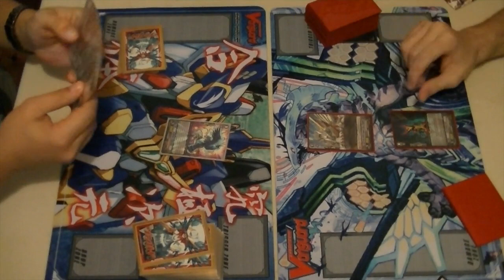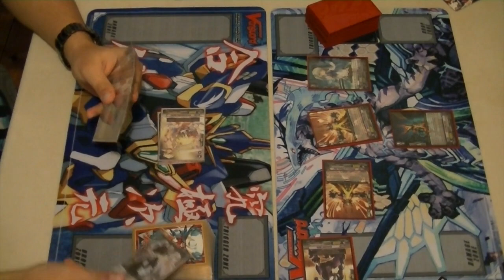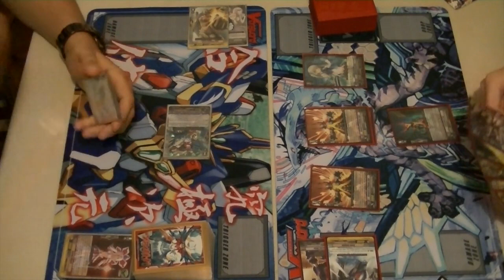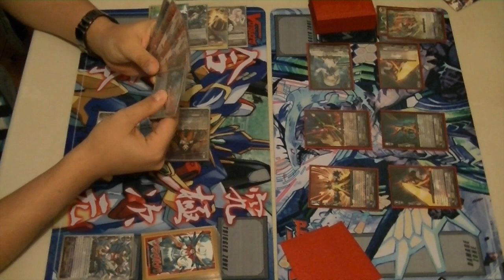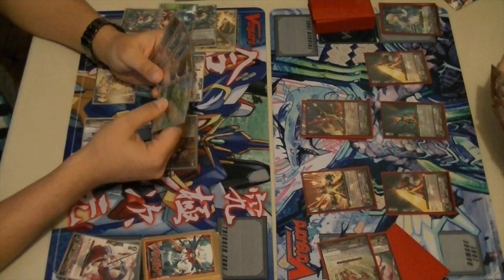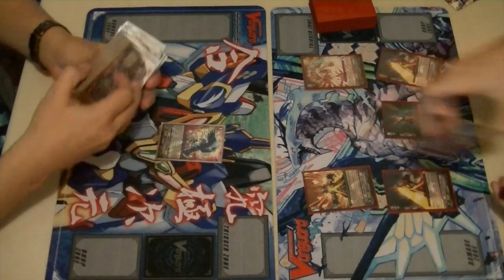CFN Fight #25 Tsukyomi Oracle Think Tank (Matt D) vs Zeal Dimension Police (Jono)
Matt D plays his OTT against Jono's Zeal. How does the new Dimension Police deck fair against a deck that can predict the future?